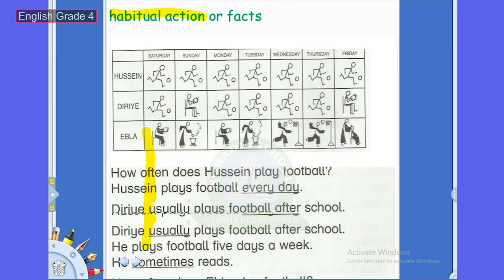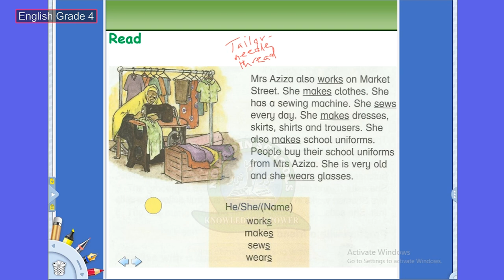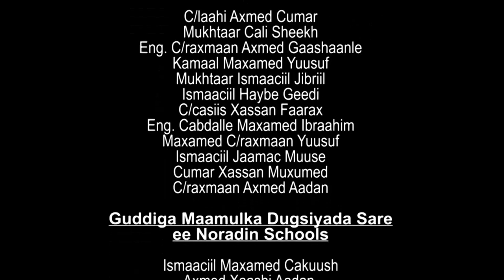GRADE 4 ENGLISH 03 05 2020